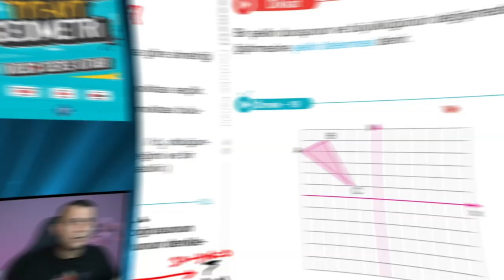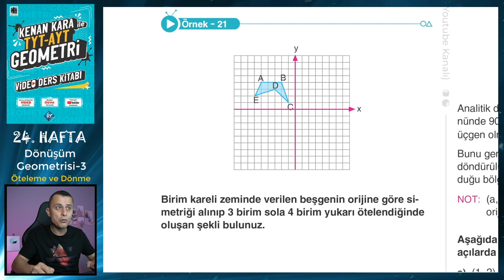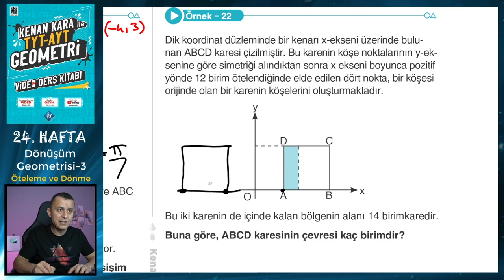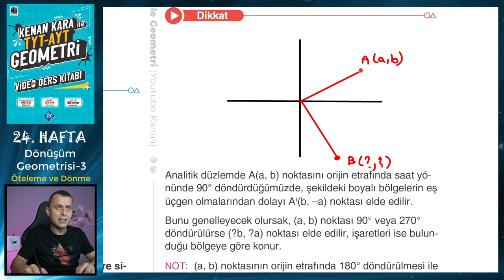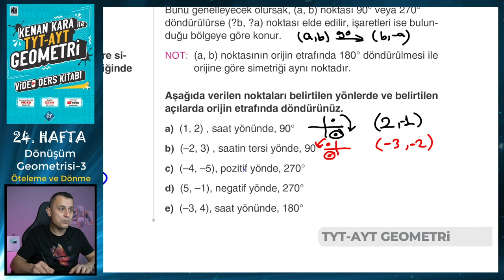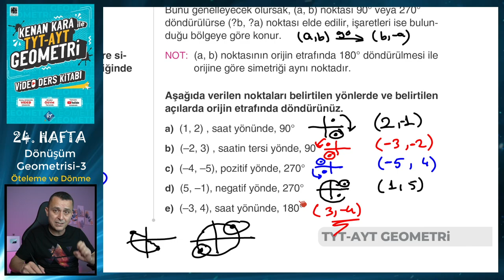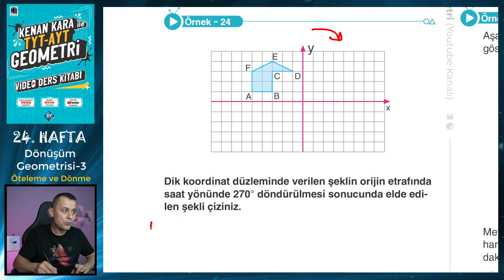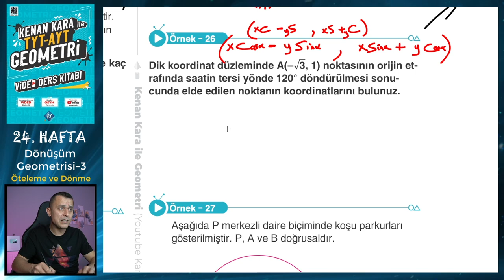DÖNÜŞÜM GEOMETRİSİ-3 | TYT-AYT GEOMETRİ KONU ANLATIMI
TYT-AYT Geometride Dönüşüm Geometrisi konusunun yeni nesil sorularla ayrıntılı şekilde anlatımı